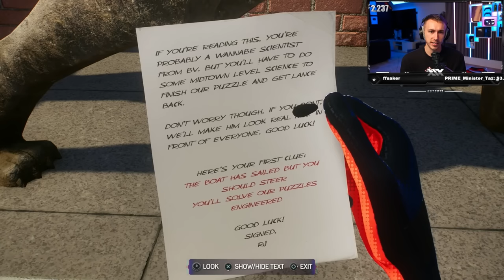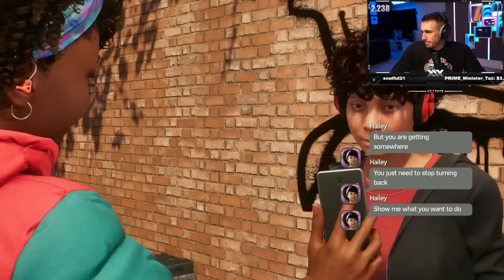GETTING 100% ON MARVEL'S SPIDER-MAN 2!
I finally got 100% and platinum on Spider-Man 2

Simon/Miniminter/MiniminterClips